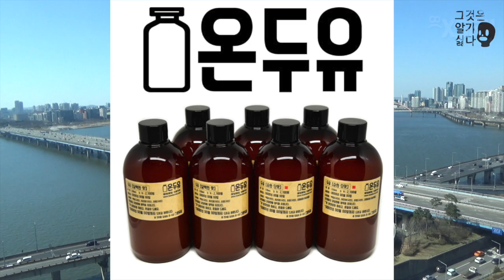[그것은 알기 싫다]제21대 국회의원선거 데이터센트럴:충북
;03-충청북도

0:02:16 오버뷰
0:06:53 청주상당
0:21:59 청주서원
0:40:08 청주흥덕
0:55:07 청주청원
1:11:16 충주
1:33:09 제천 단양
1:42:49 보은 옥천 영동 괴산
1:53:04 증평 진천 음성

관련어: 당자니아, 회전문 입당, 혈압 낮아짐